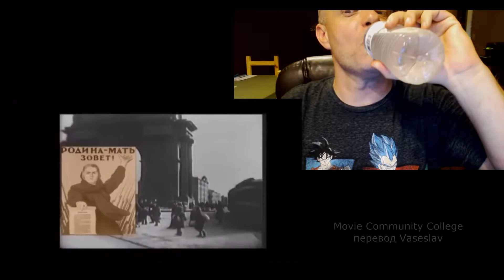"СВЯЩЕННАЯ ВОЙНА"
Реакція американця на виконання пісні "Священная война" у виконанні 4-х річного хлопчика